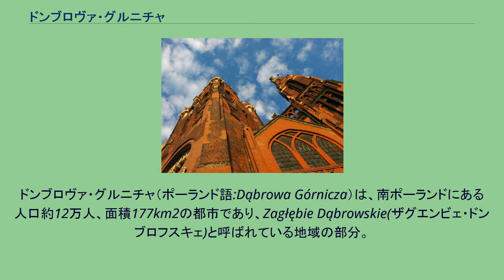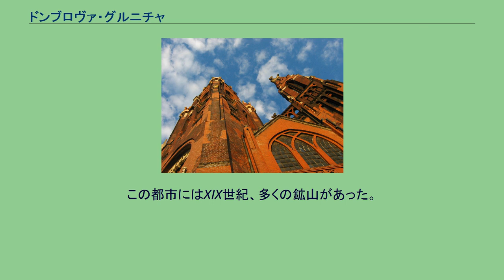ドンブロヴァ・グルニチャ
ドンブロヴァ・グルニチャ（ポーランド語:Dąbrowa Górnicza）は、南ポーランドにある人口約12万人、面積177km2の都市であり、Zagłębie Dąbrowskie(ザグエンビェ・ドンブロフスキェ)と呼ばれている地域の部分。
1999年よりシロンスク県に属している。
（1975年から1998年までカトヴィツェ県に属していた。） 市立図書館 市にある教会 19世紀、ドンブロヴァ・グルニチャ市の近くで石炭が発見されると、発展し始めた。
Huta Bankowa製鉄工場（現在も順調に業績を伸ばしている企業である）は、1834年にDabrowa Gorniczaで建設された。
1970年代はHuta Katowice製鉄工場が建設され、それはこの頃はポーランドで最も大きい鋼生成設備となった。
しかし現在、それは縮小されている。
1990年代にはいると石炭の枯渇により、すべての炭鉱が閉鎖した。
しかし、町Redenで最も古い部分がまだ存在している。
前に、Oak Forest（ポーランド語:Dąbrowa、Oak = Dąb）によって都市をカバーされたことから始まった。
この都市にはXIX世紀、多くの鉱山があった。
始め、この都市はOld Dąbrowa（Old = Stara）と呼ばれた。
その後、1916年にこの年は、Dąbrowa Górnicza (Oak Mine)と名付けられた。